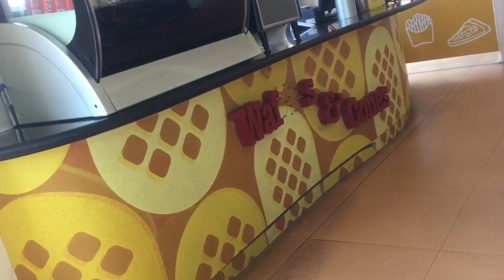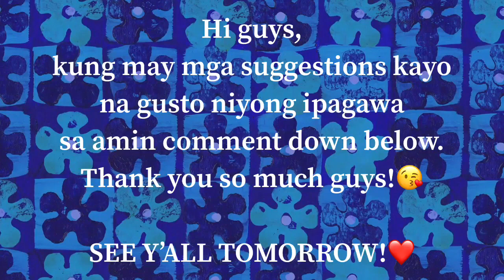M A K E U P. B A T T L E | #10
Hahahahahaha. pak na pak si Ate Girl.😂
Anong masasabi niyo guys?

Focallure makeups—Shopee / focallure.ph